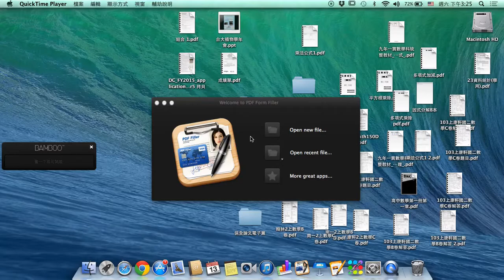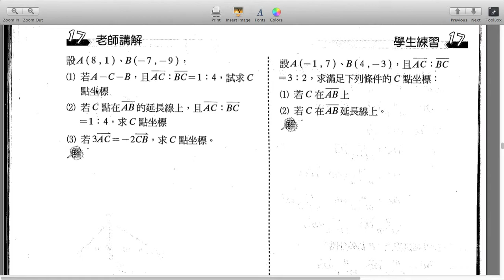mp1 1213 3